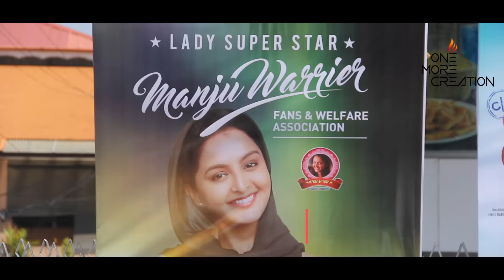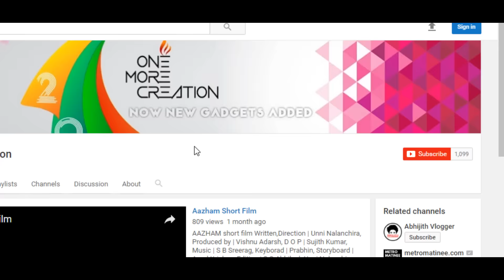C/O Saira Banu theatre response | OMC | Rating 5/****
C/O Saira Banu is a Malayalam film directed by Antony Sony.
Manju Warrier plays the title character, and also stars Amala Akkineni and Shane Nigam.
The film marks the return of Amala Akkineni to Malayalam cinema after 25 years.